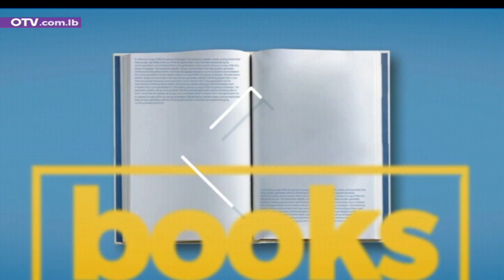لصوم صحي اتبعوا هذه الارشادات الغذائية مع عبير ابو رجيلي